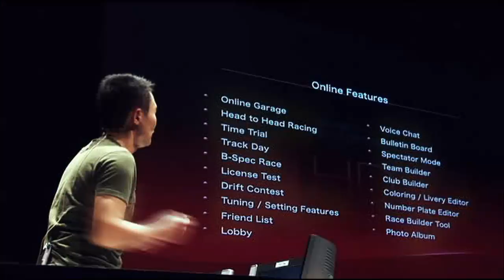Impresiones GT Sport: Frenazo, derrape y vuelque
RACCAR ha probado la segunda beta de GT Sport, y sus impresiones están en este vídeo.